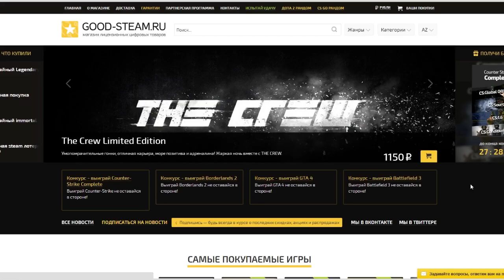АКУЛ ОТКРЫВАЕТ КЕЙСЫ В CSGO #5 - ПИКО ВАНГА